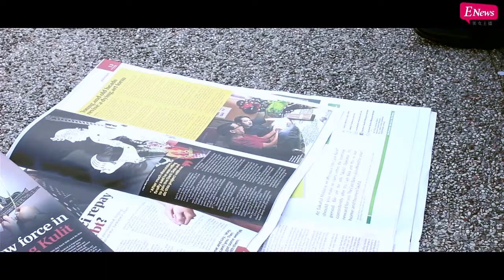[Enews 美女主播] 我国热带雨林消失的速度高居全球榜首！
根据环保网站Mongabay.com与谷歌联手绘制的全球森林面积地图显示，我国在过去三年消失的热带雨林多达14.4%，面积高达4万7278平方公里，高居全球榜首，而南美国家的巴拉圭则以9.6%排名第二。我国在过去三年所消失的热带雨林面积甚至大过于欧洲国家丹麦的领土。大马国内热带雨林遭砍伐的472公顷面积与大马半岛仅存的479公顷森林保留地已经不相伯仲，政府若不亡羊补牢，情况不堪设想。此外森林局在没有公开招标的情况下大量砍伐森林，不但打击国内家私业原料供应，更将引发新一轮的生态危机和加剧全球气候转变。